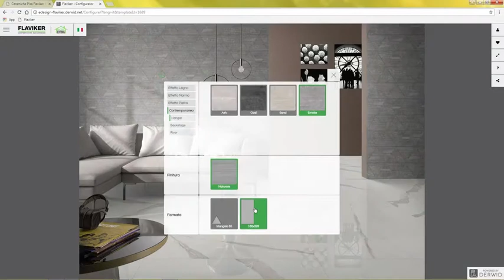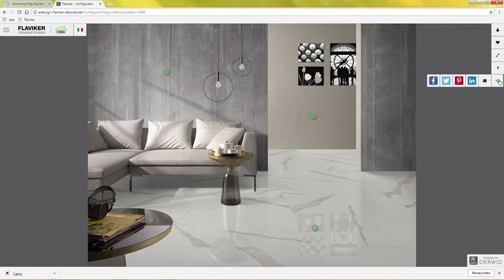EASY LIVING FLAVIKER (ITA)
Tutorial Easy Living